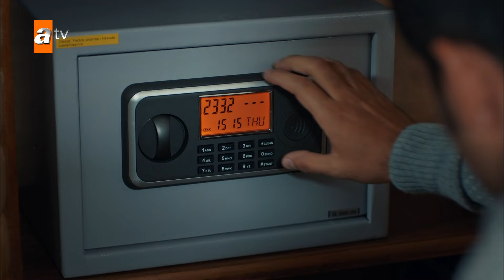17. Bölüm | Aşk ve Mavi Kısa Bölümler